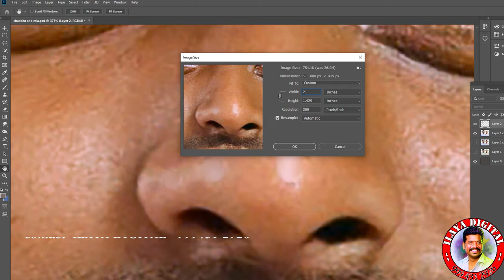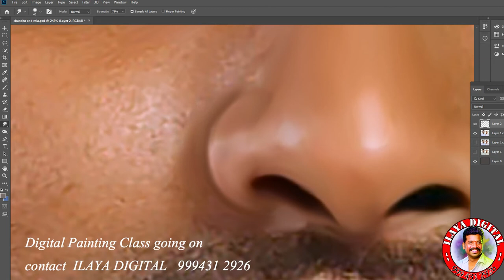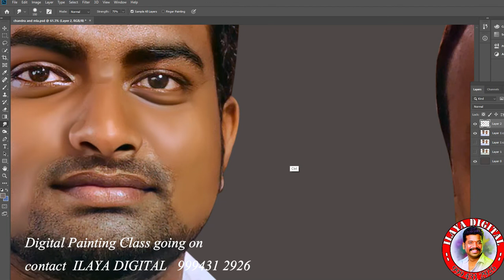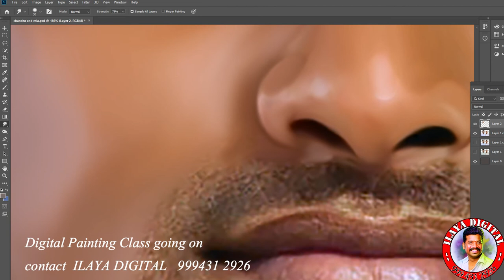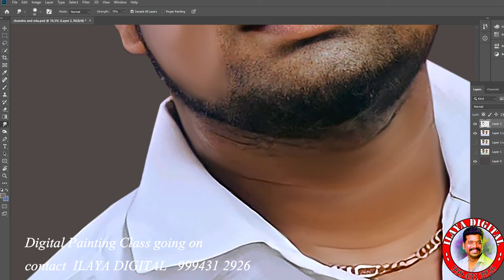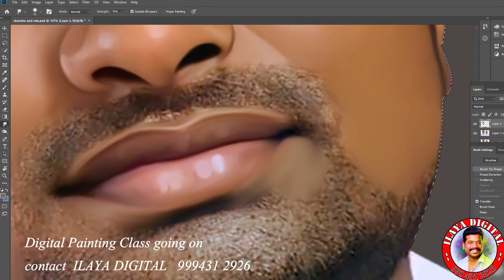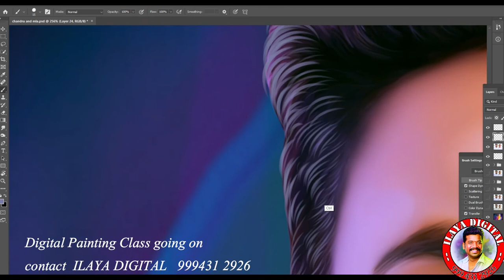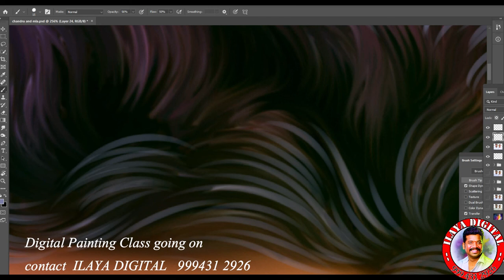Normal Young Man Digital painting /How to smudge/ Oil Efect/ Full Video ....